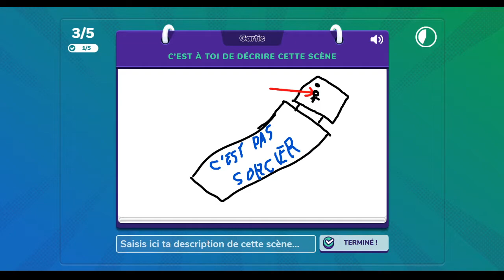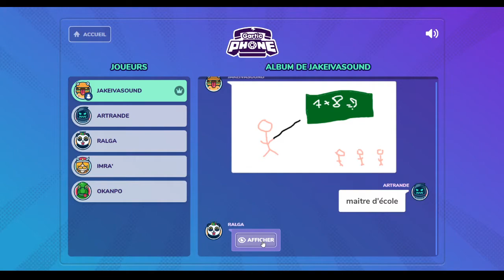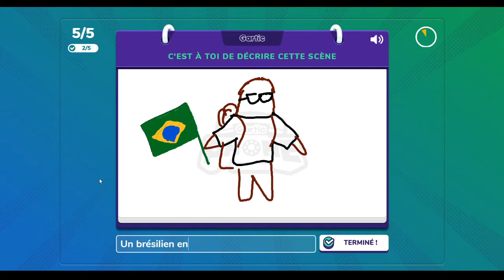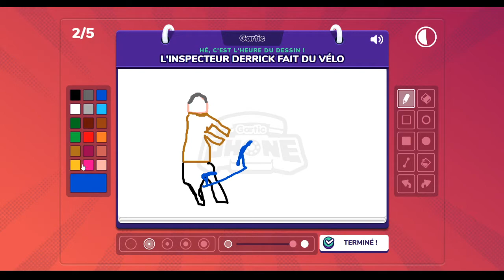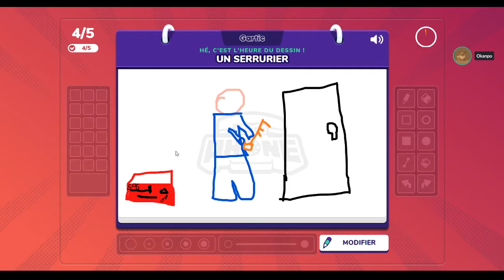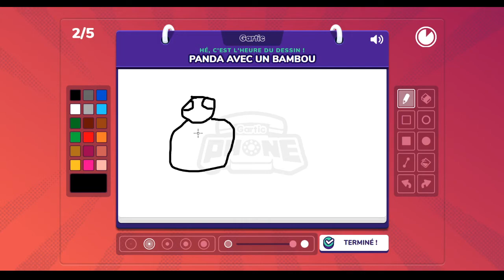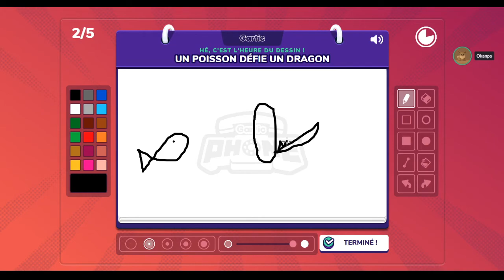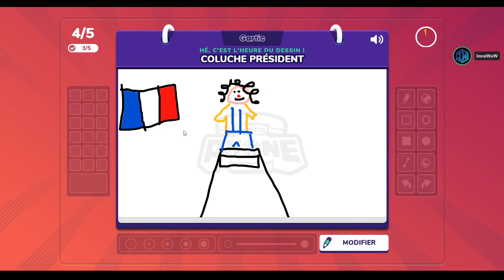Gartic Phone - 01 - Test de la diffusion de l'information dans un groupe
'Jeu en Société' est un programme Ivasound Studio, où l'on joue à des jeux de société en ligne ou en physique. Ici, on vous propose 'Gartic Phone', un jeu au croisement du Pictionary et du Téléphone Arabe, dans lequel on teste le chemin de la diffusion de l'information en groupe, et nos talents dans le dessin.